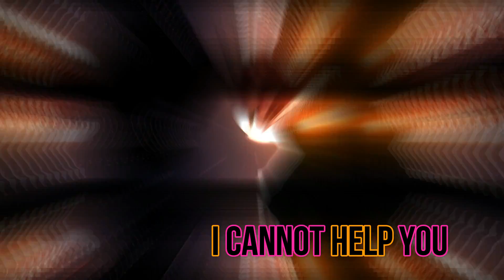New romance AMV| Fate series | Heaven's feel ii lost buttery fly Amv